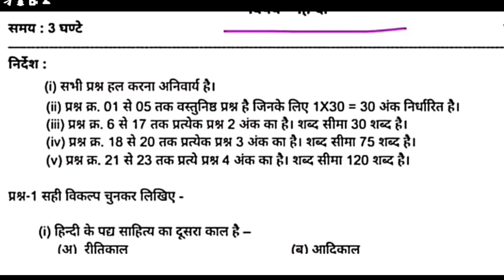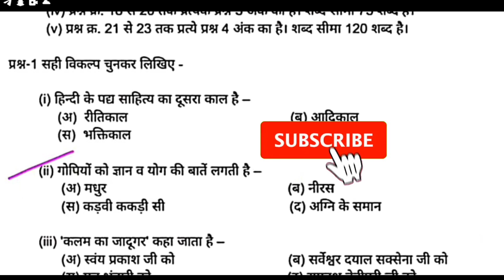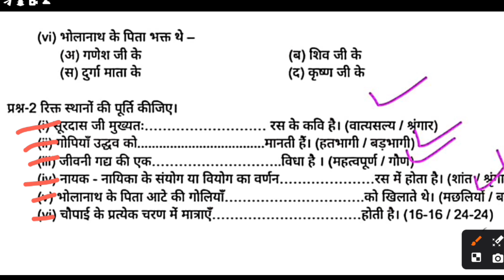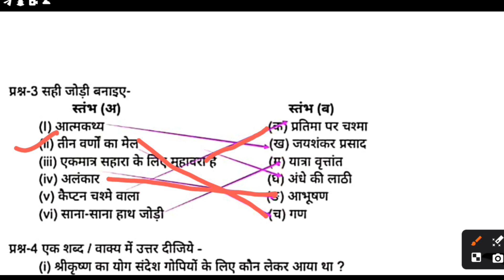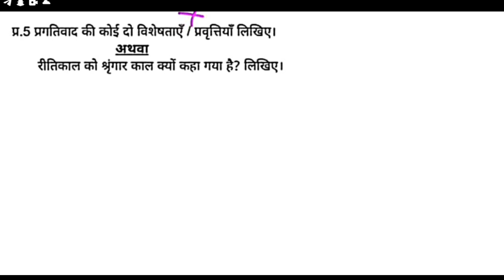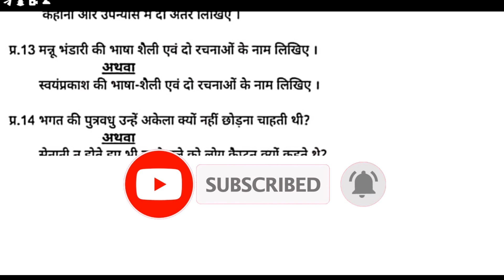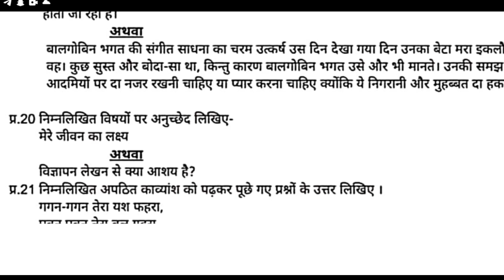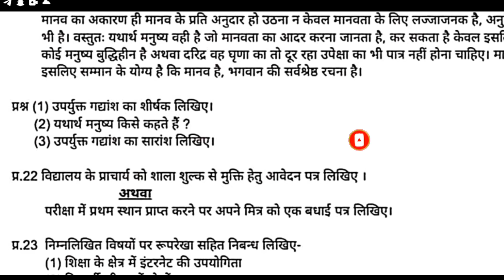😡class 10th hindi trimasik paper 2024 Real paper ||😃 कक्षा 10वी हिंदी त्रैमासिक परीक्षा पेपर 2024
😡class 10th hindi trimasik paper 2024 Real paper ||😃 कक्षा 10वी हिंदी त्रैमासिक परीक्षा पेपर 2024?@AK4ACADEMY

class 10th hindi trimasik paper 2024 mp board / कक्षा 10वी हिन्दी त्रैमासिक परीक्षा पेपर 2024

class 10th hindi trimasik paper 2024 mp board / कक्षा 10वी हिंदी त्रैमासिक परीक्षा पेपर 2024

Hindi quarterly exam paper class 10th 2024

class 10 hindi quarterly exam paper 2024 mp board

class 10 hindi quarterly exam paper 2024 most important question

आज मैने वार्षिक परीक्षा 2024-25 से कक्षा 10वी विषय हिन्दी का त्रैमासिक पेपर को समझाया है या फिर trimasik paper class 10th hindi या trimasik paper kaksha navi या फिर class 10th quarterly exam paper 2024 hindi इसके अलावा trimasik paper 2023 9th ka या mp board quarterly exam pariksha या फिर kaksha dasavin vishay hindi quarterly exam pariksha का पेपर बताया है आशा है की त्रैमासिक परीक्षा कक्षा 10वी अंग्रेजी का पेपर पसंद आ गया होगा

(4) kaksha dasavi ka hindi trimasik pariksha